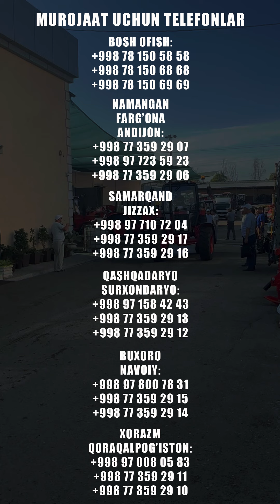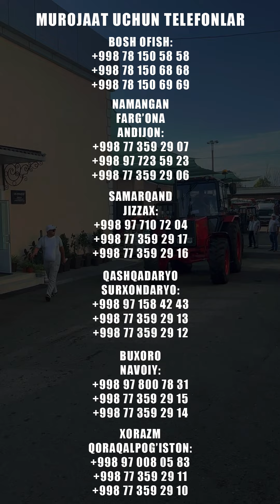Mijozlarimiz o'z texnikalariga ega bo'ldilar | Belarus MTZ | SN INVEST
O'zingizga kerakli texnikalarni o'zingizga qulay hududdan xarid qiling! SN INVEST